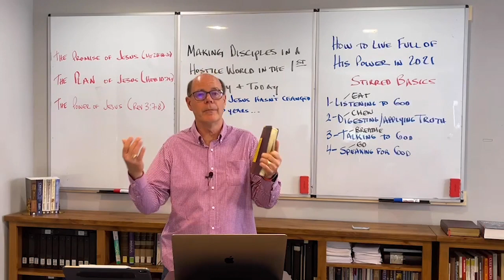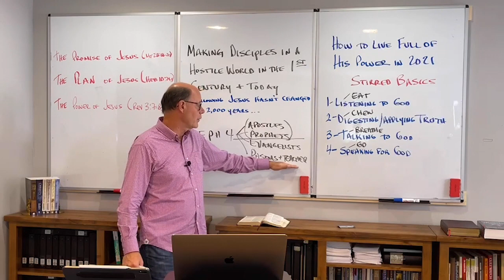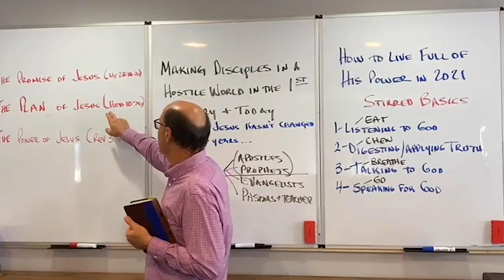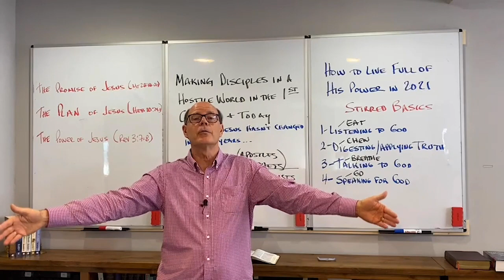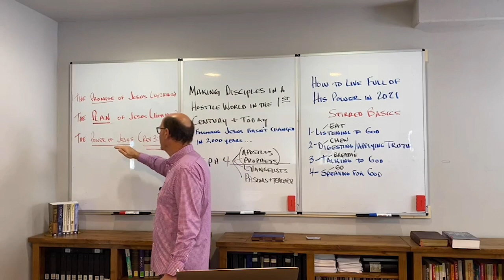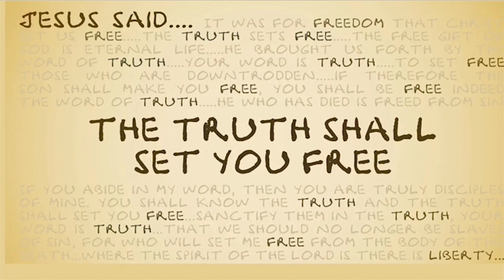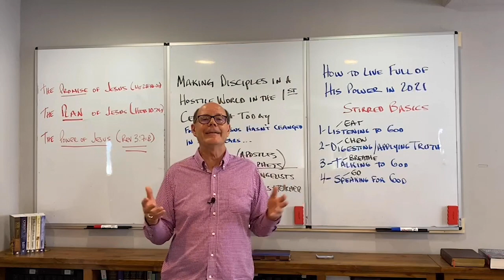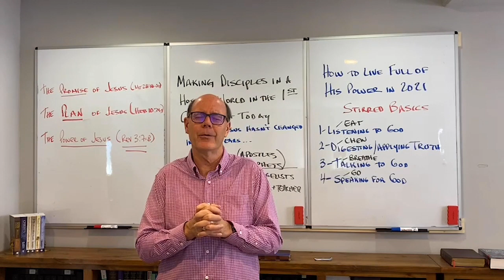IN OUR POST-COVID WORLD--IT IS THE DUTY OF EACH GENERATION TO REACH THEIR GENERATION WITH THE GOSPEL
Bonnie & I are so excited to teach the gathered evangelists of the UK Evangelistic Association tomorrow. We are Zooming into their quarterly gathering and sharing what God has really laid upon my heart. I’ve entitled the Conference: MAKING DISCIPLES IN A HOSTILE WORLD IN THE FIRST CENTURY & TODAY—Following Jesus hasn’t changed for 2,000 years…
Sharing Christ has always been hard. Nothing infuriated the religious leaders of Jesus’ day than when He claimed to be the Messiah, Christ Jesus the Lord. They killed Him.
Then the wider leaders of the Roman Empire’s furthest reaches hunted down the Twelve and martyred or exiled them all.   So, facing hostility today is nothing new—neither are the Divine resources available.
    The same Holy Spirit power that raised Jesus from the grave, empowered the Apostles, ignited the Church of the Book of Acts, and has kept the Gospel flames burning since.
     Jesus gave an amazing promise in one of His final letters to the Seven Churches in Revelation 3 that crystallizes His plan for these past 2,000 years. He said that He has set before them (and all of us through the centuries) an OPEN DOOR that no one can shut.
Jesus made an astounding promise in the Great Commission:
v. 20 and lo, I am with you always, even to the end of the age.” Amen.
Jesus is personally supervising the spread of the Gospel in this world through each generation.
     Always remember that—IT IS THE DUTY OF EACH GENERATION TO REACH THEIR GENERATION WITH THE GOSPEL (as Jack Wyrtzen used to say). So if we just follow His plan, Christ always triumphs through us.
The plan is clear and that is what we are going to study today in the Biblical Challenge to share the Gospel in our increasingly hostile world…
(210225)
Follow Discover the Book Ministries to stay up to date:

MISC-23